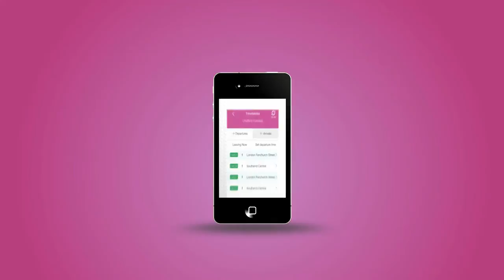c2c - Our New 15 year Franchise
The benefits c2c's new rail franchise will bring to customers.

This includes:
- Improvements to the existing Class 357s
- New trains
- New timetable
- Free wifi
- Station refurbishments

c2c Rail is part of the National Express Group and runs train services between London Fenchurch Street and South Essex, including Tilbury, Basildon and Southend.

[Video created in November 2014].